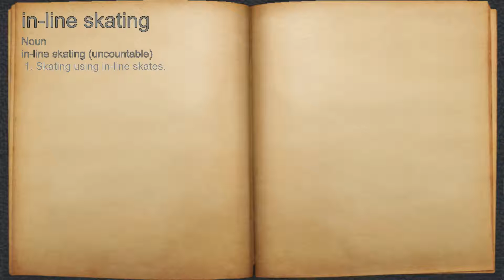What does in-line skating mean?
A spoken definition of in-line skating.

Intro Sound:
Typewriter - Tamskp